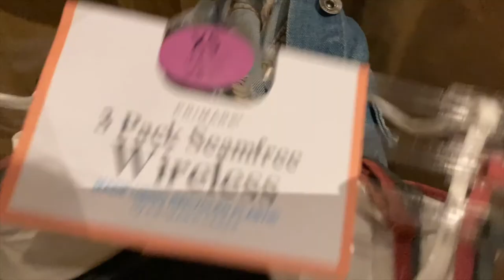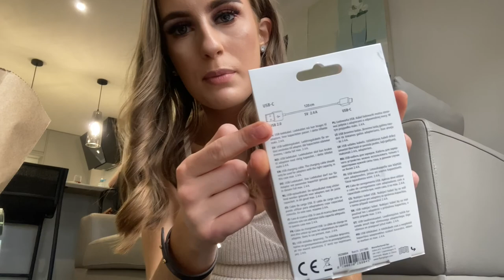CHELTENHAM DAY TWO✨ Being a tourist & shopping